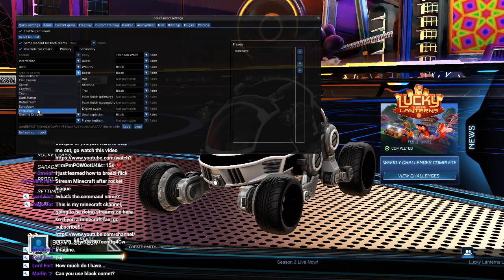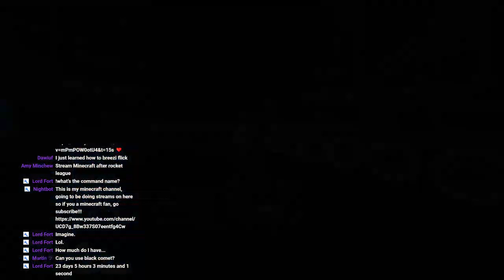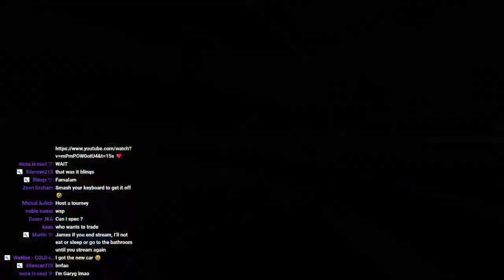LIVE ROCKET LEAGUE - ITEM SHOP / PLAYING GAMES / TRADES / FENNEC GIVEAWAY AT 1400 SUBSCRIBERS !!!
Schedule for streaming:
Monday 15:30 - 16:30 / 17:00 GMT
Tuesday 15:30 - 16:30 / 17:00 GMT
Wednesday 15:30 - 16:30 / 17:00 GMT
Thursday 15:30 - 16:30 / 17:00 GMT
Friday 15:30 - 16:30 / 17:00 GMT
Saturday 14:00 - 16:00 GMT
Sunday 14:00 - 16:00 GMT

If you read the description comment JAMESH!!